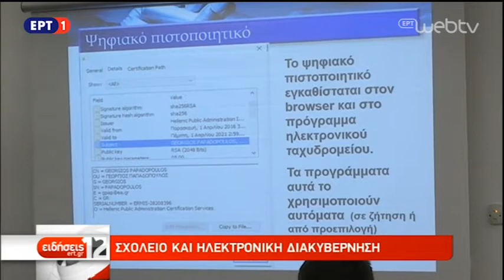Συνέδριο για την ηλεκτρονική διακυβέρνηση στην Ελληνογερμανική Αγωγή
Open
Schools for
Open
Societes